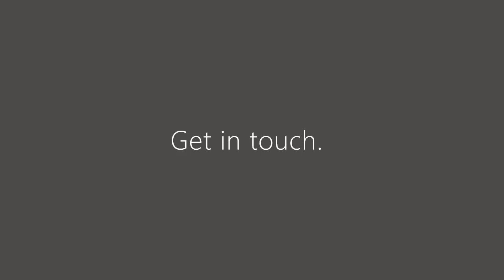USS Tavolo BK Countertop Jan22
This 4m long Tavolo acrylic solid surface countertop with waterfall end for Burger King is getting its finishing touches.
Fabricated from 12mm Tavolo Champagne, this soft champagne-coloured surface has a fine-chip design and a smooth, seamless, polished surface.
Tavolo's 100% acrylic solid surface combines exceptional durability and performance with a sleek modern appearance. Its nonporous and hygienic properties make it easy to clean and maintain making it essential for a food service environment like Burger King.